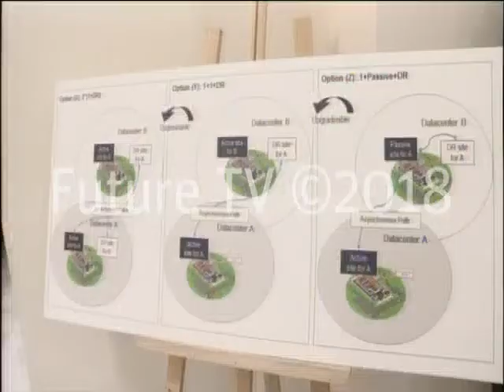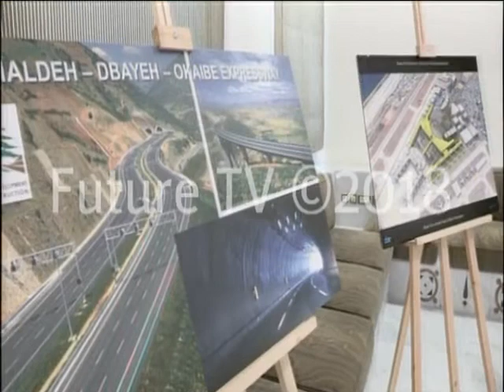الحريري: خلق فرص العمل هو الأساس وعلينا أن نقوي القطاع الخاص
وقع المجلس الاعلى للخصخصة على عقود ثلاثة مشاريع حيوية واساسية للبنان واقتصاده، للمساعدة
في تنفيذها مع ثلاثة استشاريين دوليين هم مؤسسة التمويل الدولية، البنك الاوروبي للاعمار والتنمية وكونسورسيوم من شركتي "kpmg" و"Solon".

حفل التوقيع الذي اقيم في السراي الحكومي رعاه رئيس مجلس الوزراء سعد الحريري بحضور وزير الاشغال العامة والنقل يوسف فنيانوس، السفيرة الأميركية في لبنان أليزابيث ريتشارد، سفيرة الاتحاد الأوروبي كريستينا لاسن وشخصيات اقتصادية.

وقال الرئيس الحريري: "نشهد توقيع العقود بين المجلس الأعلى للخصخصة مع عدة استشاريين، لبدء عمل يأتي في صلب مشاريع مؤتمر سيدر"، مضيفا أنّه "لدينا أمل كبير جدا في هذا العمل، خاصة لنجاح رؤيتنا الاقتصادية والاجتماعية وأيضا خلق فرص العمل".
سعة المطار زياد حايك والمدير الإقليمي للشراكة بين القطاعين العام والخاص في مؤسسة التمويل الدولية منير فيروزي، ثم وقع الاتفاق الثاني لأوتوستراد بيروت-العقيبة حايك والمدير المقيم للبنك الأوروبي للإعمار والتنمية في لبنان غريتشين بياري، ووقع الاتفاق الثالث حايك وممثل شركة KPMG نافذ المرعبي.